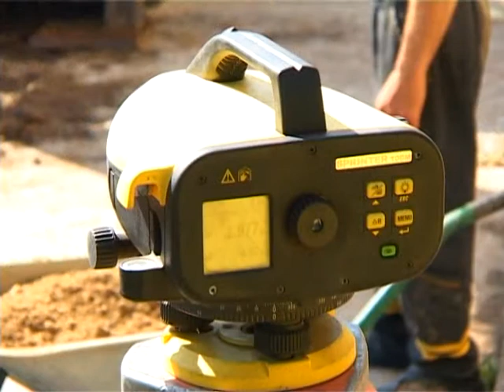Kuszi Mérnöki Tervező és Kiv. Kft.